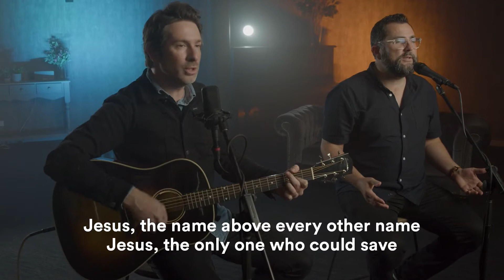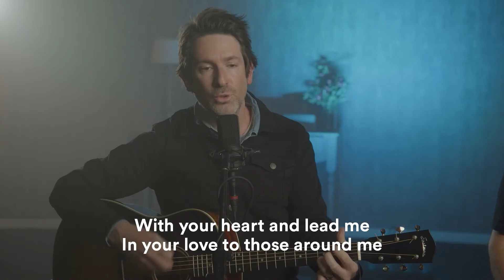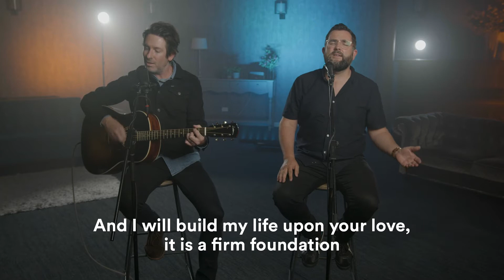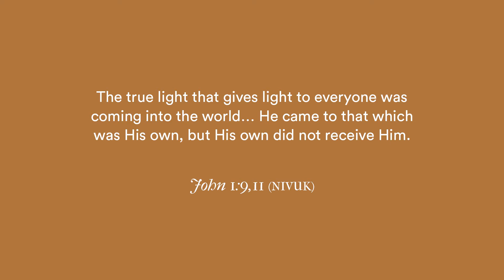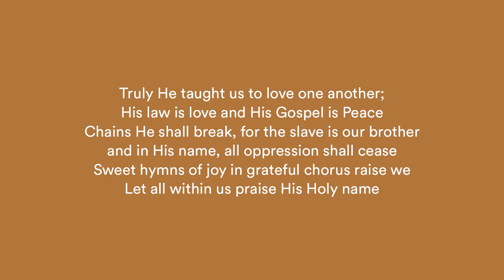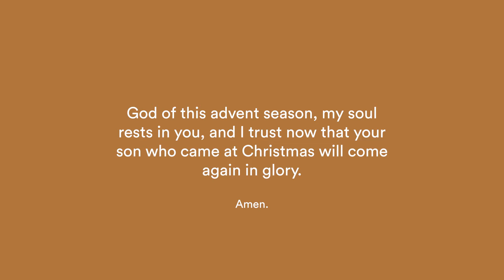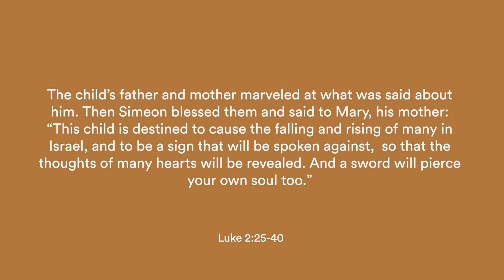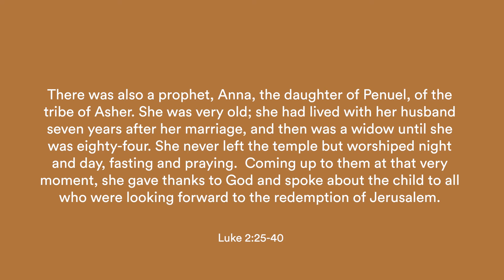Advent! | 12 December, 2021 | The Grainery Church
This week Matt Madigan is sharing with us as for this secondweek of Advent, preparing together for the coming of Christ at Christmas!

👥 New to the Grainery?

⛪️ To support the ministry of The Grainery Church and invest into the lives of others through giving

🙏 If you need prayer or want to share a good report

† If you have made a decision to follow Jesus or want to learn more about Him

Have you got a suggestion for us for how to improve Church Online? We'd love to hear your ideas!

Click the link and take just a couple of minutes to share your thoughts on how we can improve your Church Online experience